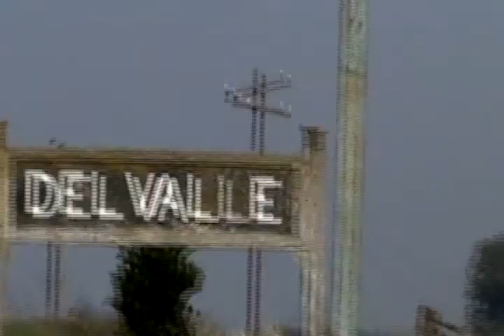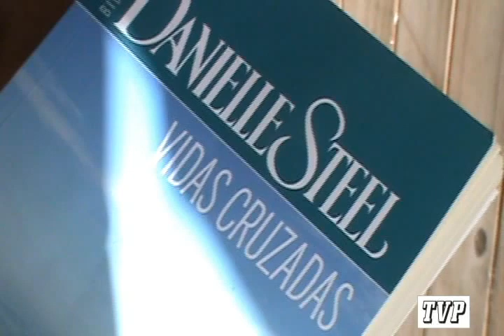"Charlita al SOl" en Del VAlle - Tele Pueblerina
Hilda Rosales de Farías aprovecha el sol de la tardecita para tejer y leer en el zaguán de su casa. La Tele Pueblerina interrumpe su lectura y propone una charla. Entonces la vecina habla de su vida, de su pueblo y de su costumbre de leer al sol. En una de esas pasa caminando la "Negra Gómez"- elda Raineri y se suma a la charla.
"Charlita al sol" un graito de arena para continuar recuprando la palabra, los testimonios, la comunicación para las primaveras.